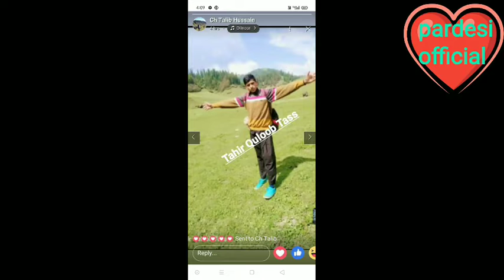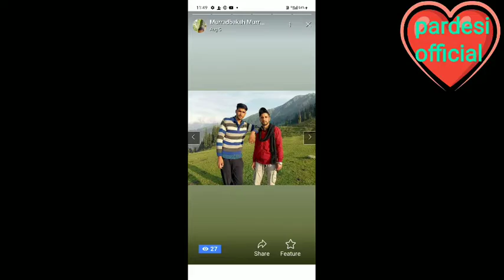√√gojari dukhi geet√√ gojari bait √√gojari video √√pardesi official channel√√